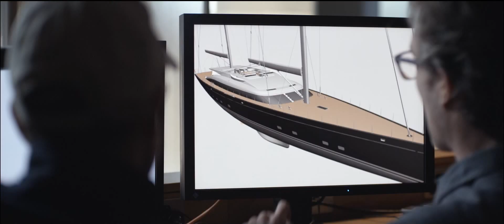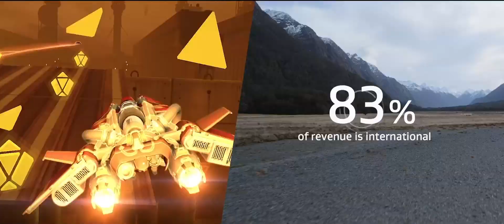Move to New Zealand - Real opportunities in the gaming industry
Gaming in New Zealand comes with a creative edge, where you'll create innovative and original IP. The gaming industry is booming with 110% growth each year since 2012.